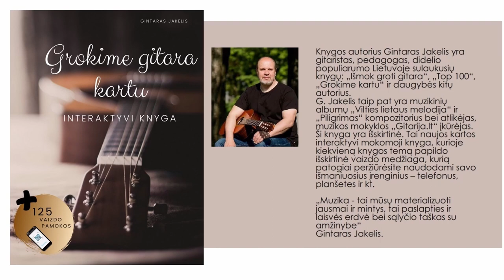Gitaros pamoka 🎸 Renkamės gitarą - KLASIKINĖ GITARA. Mokomės groti gitara